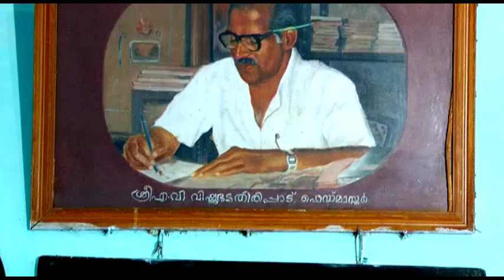MASHIPPACHA KPHS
MASHIPPACHA KPHS presents ENTE KALALAYAM...Lyrics-Mani Ayyamupzha..Music- Shanty Antony Angamaly.Singer- Najim Arshad